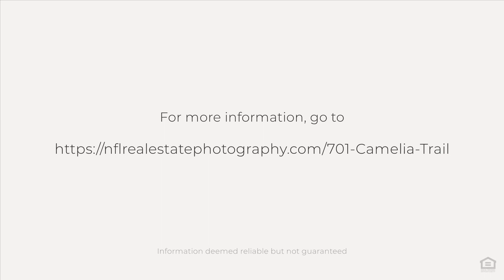701 Camelia Trail, St. Augustine, FL